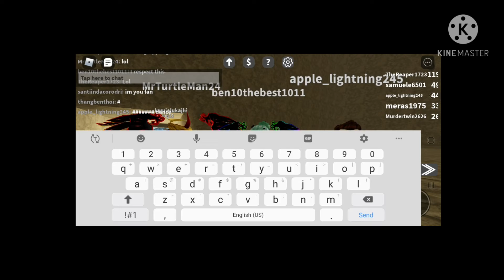Let's dance again cuz why not?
here's your part 2 and I dont have time to change it lol